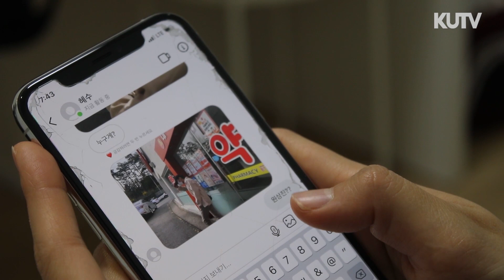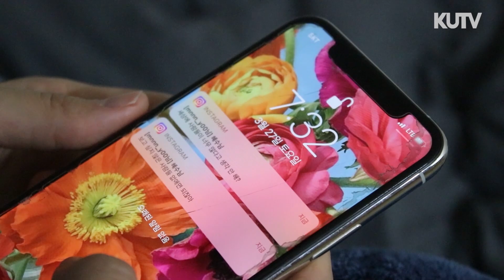누군가 나와 같은 생각을 한다 [안암로 735; 자격의 문제] – EP.1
누구나 한 번쯤은 죽여보고 싶은 사람이 있었을 것이다.
이런 생각에 사로 잡힌 민영에게 어느 날 의문의 연락이 온다.

‘나랑 같은 생각을 하는 사람이 있다고..?’

65기 이현빈 한혜지 66기 박지민